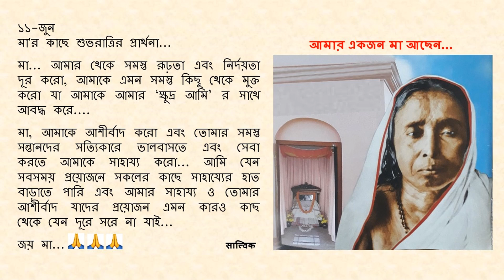Goodnight Prayer to Maa 0611 11 June Bengali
১১-জুন

মা... আমার থেকে সমস্ত রূঢ়তা এবং নির্দয়তা দূর করো, আমাকে এমন সমস্ত কিছু থেকে মুক্ত করো যা আমাকে আমার ‘ক্ষুদ্র আমি’ র সাথে আবদ্ধ করে.

মা, আমাকে আশীর্বাদ করো এবং তোমার সমস্ত সন্তানদের সত্যিকারে ভালবাসতে এবং সেবা করতে আমাকে সাহায্য করো... আমি যেন সবসময় প্রয়োজনে সকলের কাছে সাহায্যের হাত বাড়াতে পারি এবং আমার সাহায্য ও তোমার আশীর্বাদ যাদের প্রয়োজন এমন কারও কাছ থেকে যেন দূরে সরে না যাই...

জয় মা...🙏🙏🙏